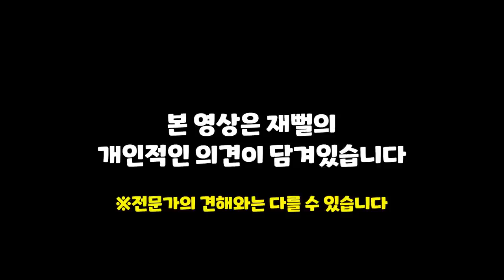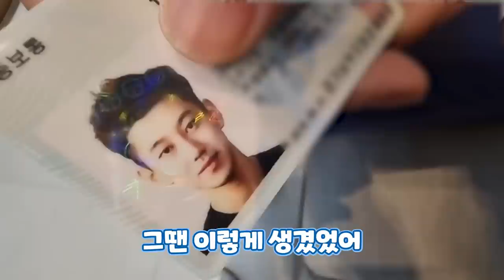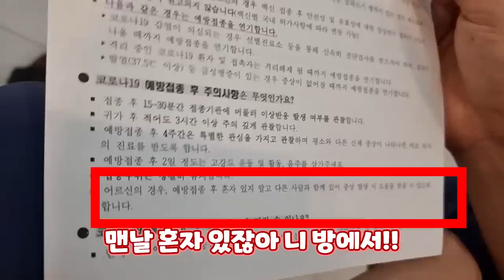얀센 백신 맞았어요. 새로운 부작용...(일반인의 리얼 후기)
저도 드디어 얀센백신을 맞았습니다
저는 남들과는 다른 부작용들이 나타나네요 ㅎㅎ
얀센을 맞은 일반인의 리얼한 후기!